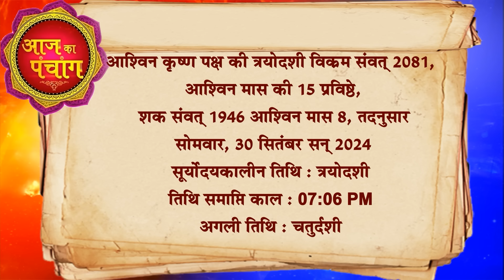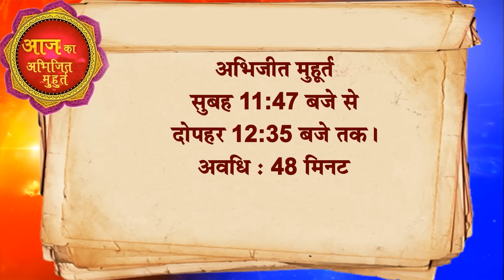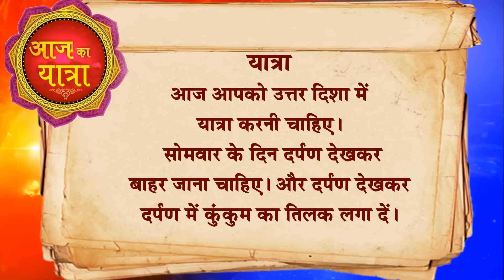30 September 2024 Today Horoscope ||आज का राशिफल AAJ KA RASHIFAL || Gurumantra With Daati Maharaj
राशिफल
Astrology
Astro Daati
Rashifal Daati Maharaj
राशिफल today
Daati rashifal
today horoscope
today rashifal
tomorrow rashifal
daily rashifal
rashiphal
dainik rashifal
horoscope today
30 Septembert 2024  aaj ka rashifal